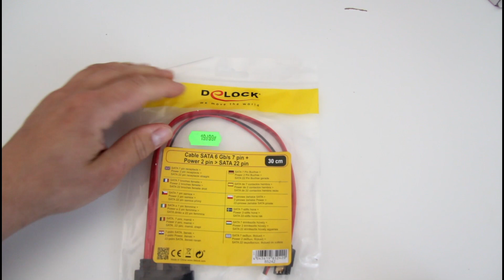Kabel SATA 6Gb/s - 7 pinów + 2 piny POWER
Film prezentuje kabel SATA 6Gb/s z 7 pinami oraz dwoma dodatkowymi pinami zasilającymi firmy delock